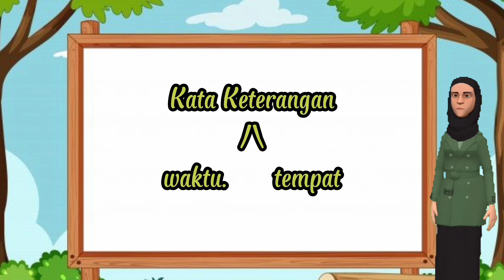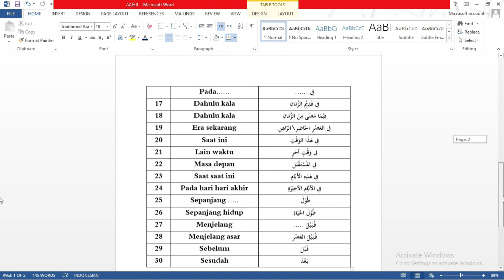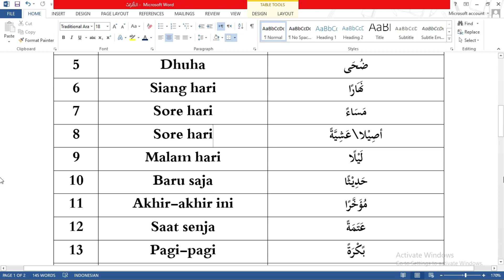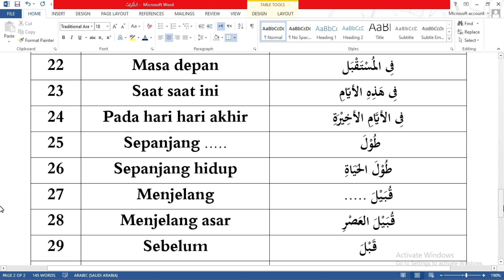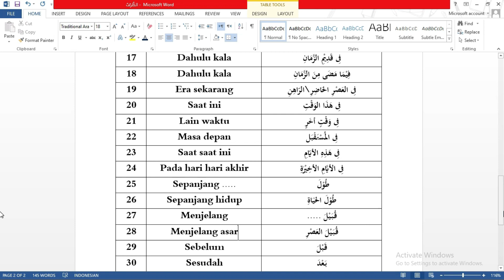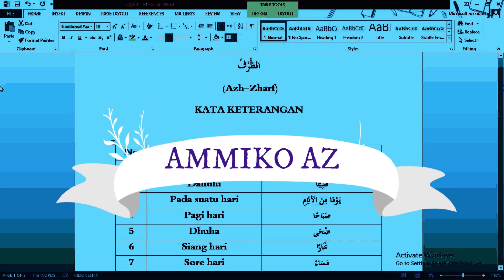ungkapan bahasa arab || kata keterangan (الظرف)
di video kali ini kita akan belajar bahasa arab mengenai ungkapan / ibarah tentang kata keterangan (dzorof) . yang mana kata keterangan (الظرف) itu terbagi menjadi keterangan waktu (ظرف الزمان) dan keterangan tempat (ظرف مكان).
nah di video ini kita belajar kata keteranngan waktu (طرف الزمان), ada 30 kosakata / ungkapan bahasa arab tentang kata keterangan, siapkan buku catatan kalian ya, untuk menuliskan mufrodat/ungkapan yang dipelajari di video kali ini
semoga bermanfaat...

Contac me :
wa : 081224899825